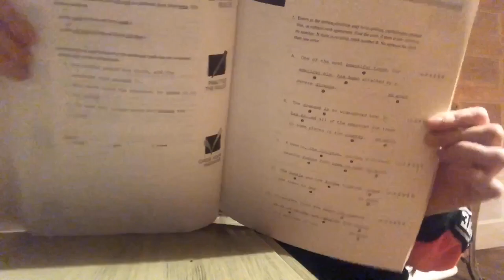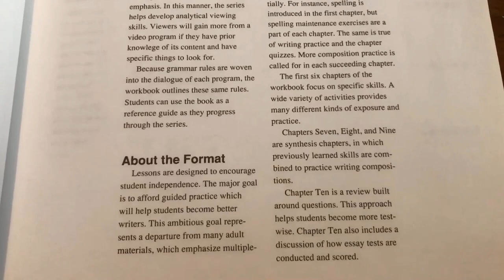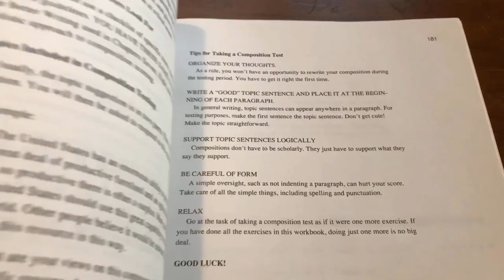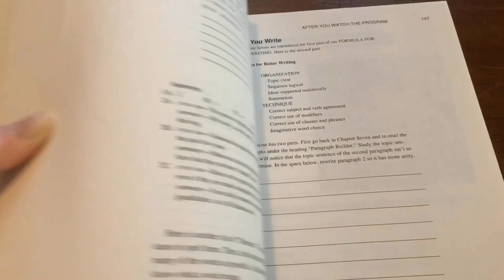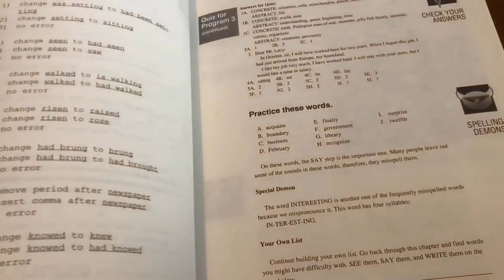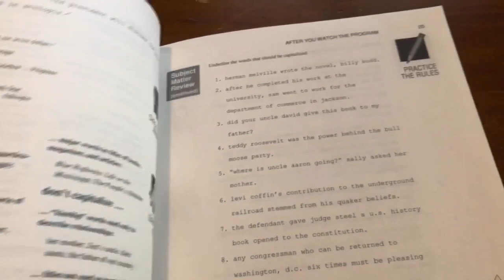1985 GED WORKBOOK FOR THE TV SERIES “WRITE RIGHT”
Are you a fan of the tv show “Write Right” from the 80’s? Have you ever wondered what the workbook that Arthur always talked about, looked like? Watch my video and you’ll find out! There may be mistakes in the editing, due to my editing apps not working properly. Sorry about that.